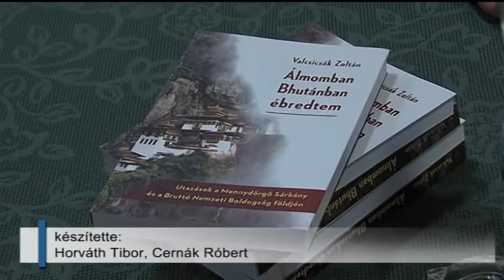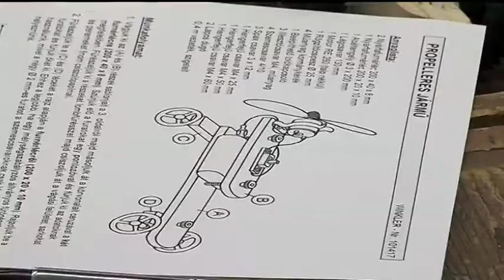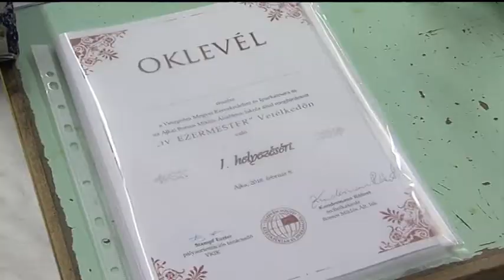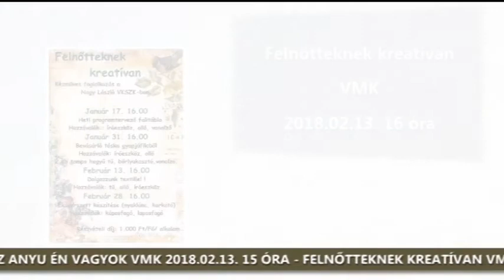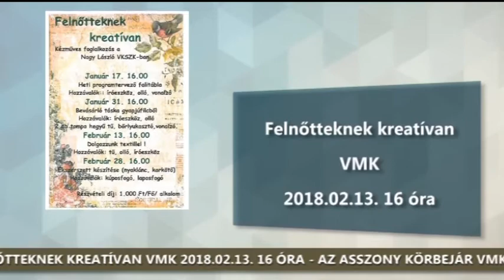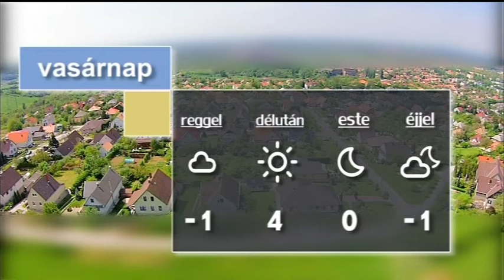Híradó - Ajka TV 2018.02.09.